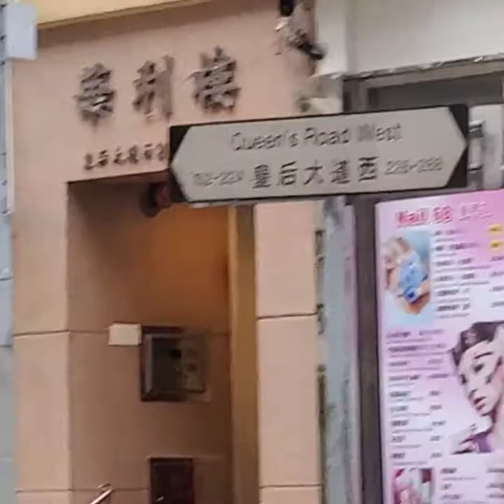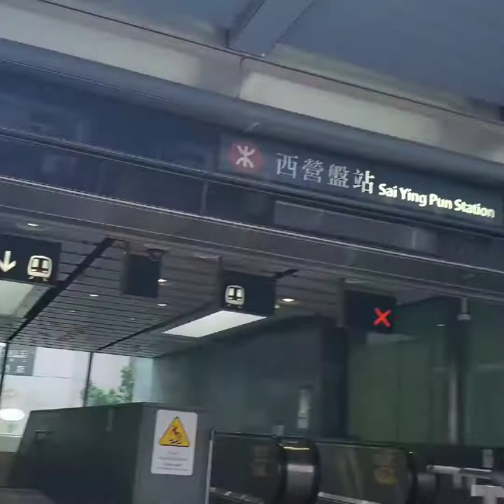Walking along Queen's Rd West and Queens Rd. Central